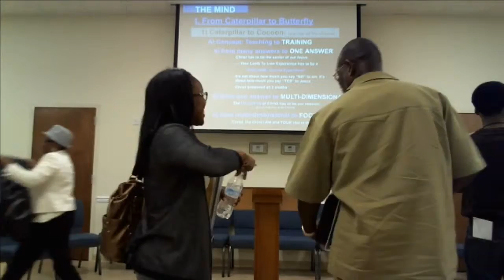Lamb2Lion 4 of 4